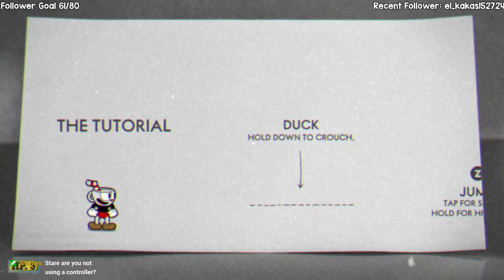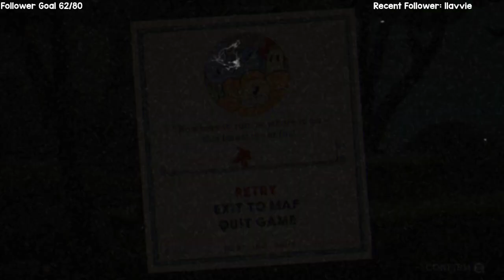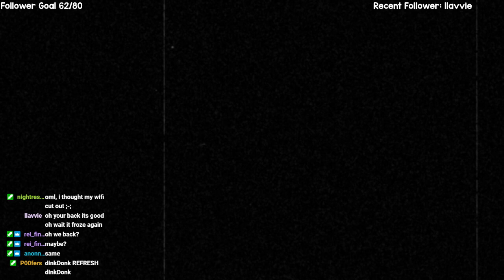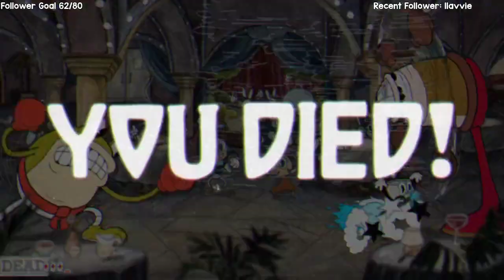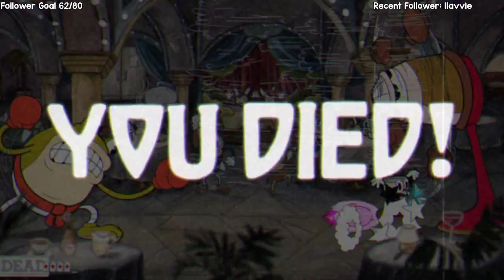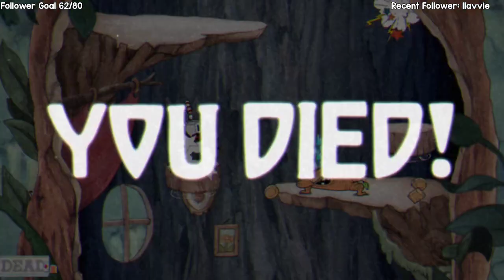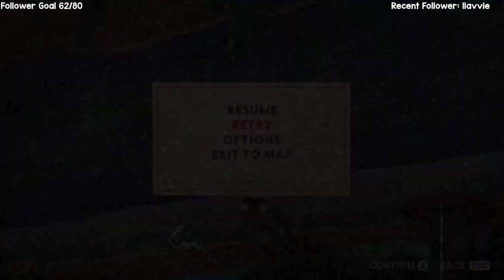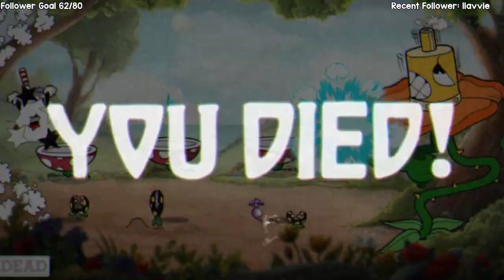I Hope I Don't Cry | FIRST STREAM AS AFFILIATE